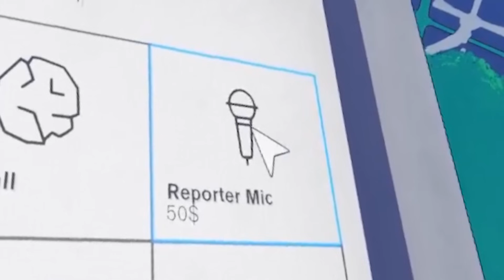영상 그만 찍고 빨리 이 괴물좀 치워봐!!!! / ??? : 유튭각이다 [콘텐츠워닝 합방]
편집 : 치즈
썸네일 : 레도씨

Track : Go with soft steps